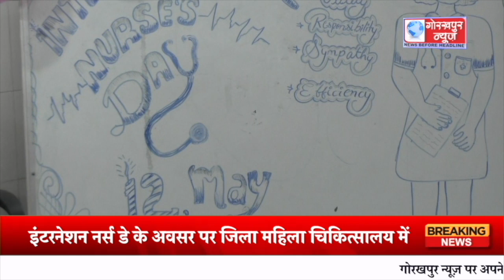GORAKHPUR NEWS 12.05.2023